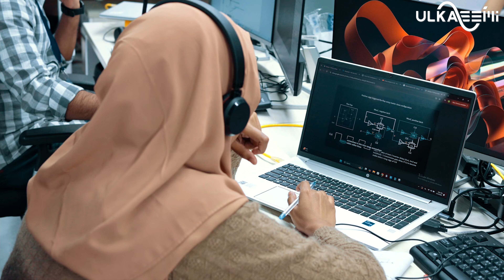ULKASEMI Unveils ULKA Vlog, Your Guide to a Career in Semiconductor Industry!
For the first time in Bangladesh, ULKASEMI is launching ULKA Vlog, an exciting new initiative designed to guide aspiring candidates, graduates, and students toward a successful career in the semiconductor industry.

We have observed that many individuals struggle to determine which department aligns with their skills, strengths, and career aspirations. To bridge this gap, ULKA Vlog will provide in-depth insights into various roles, industry expectations, and the essential skills required to thrive in this field.

Through engaging and informative content, you will gain a clear understanding of where you fit in, how to enhance your expertise, and what it takes to prepare for a rewarding career in semiconductors.

Presenter: Mohammad Enayetur Rahman, CEO & President, ULKASEMI
Produced by: Branding & PR Department